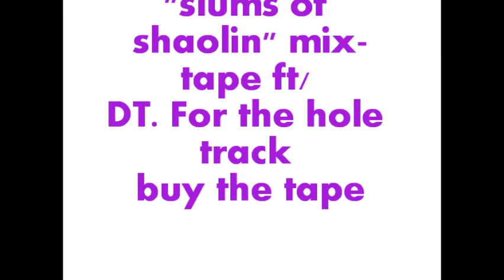Bus a Lick- Jaquan The Don ft/ D.T